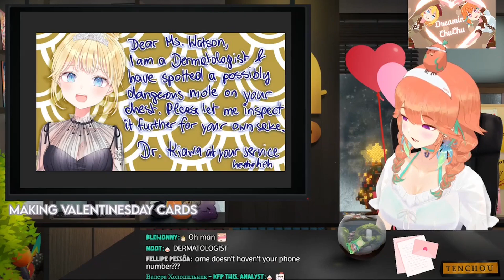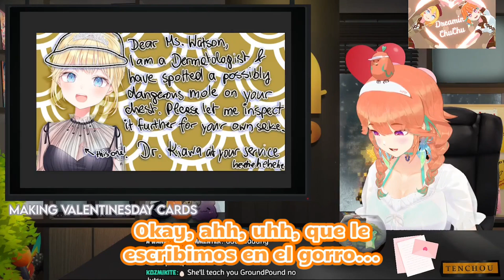Kiara Drawing her Valentine's Card for Ame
AMETORICOIN TO THE MOOOOOOOOON!